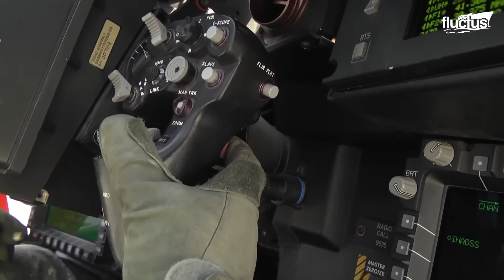The Crazy Process of Repairing a US A-10 Plane After Serious Bird Strike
Welcome back to the FLUCTUS channel to witness how the United States maintains its attack aircraft , even after being seriously damaged.